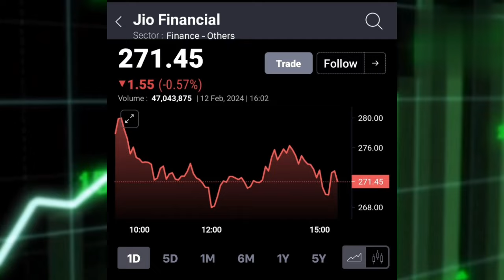JIO FINANCIAL SERVICE LTD SHARE LATEST NEWS TODAY, JIO FIN SHARE ANALYSIS गाबा सर ने दी बड़ी राय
jiofinanacialserviceltdshare

JIO FINANCIAL SERVICE LTD SHARE LATEST NEWS TODAY I @S B STOCK NEWS
गाबा सर ने दी बड़ी राय
STOCK MAESTROO